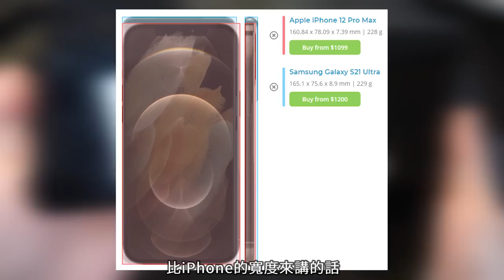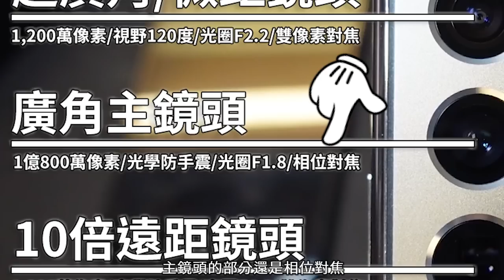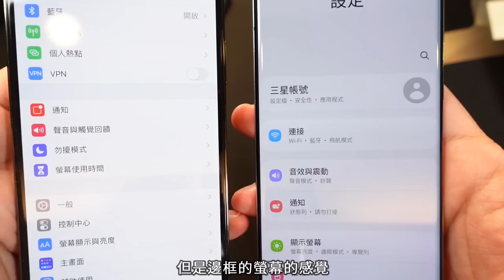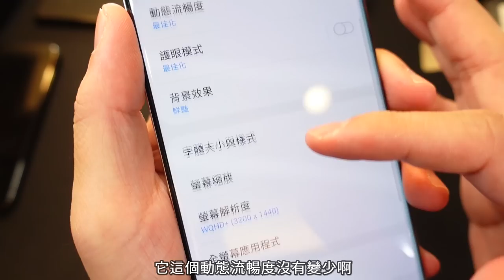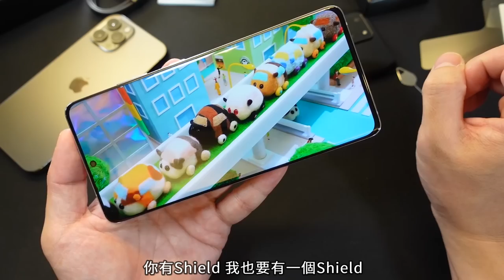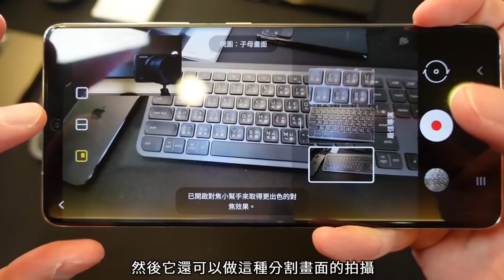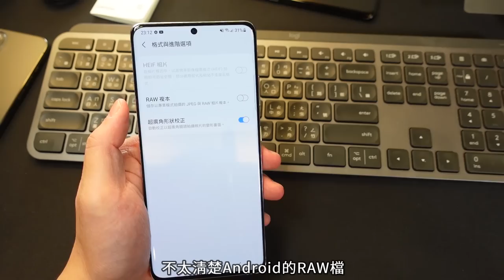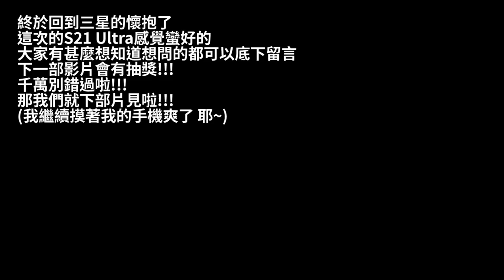SAMSUNG S21 Ultra - 我心中的完美手機？！ 三星 開箱 體驗 上手 評測 || 好放HaveFun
熱情招商中！ 幫我Hashtag你想抽的獎品的廠商，這樣比較有機會有合作！哈哈！

The Shows Must Go On!

Keep grinding!

拍攝器材: Sony ZV-1
剪接軟體: Adobe Premiere Pro CC
錄音設備：Audio-Technica AT2020 + Zoom H6